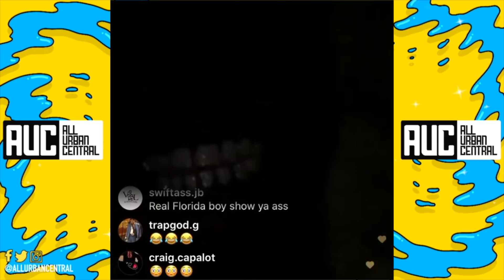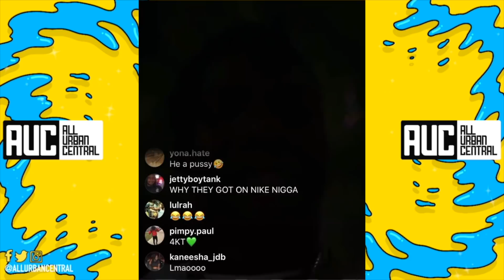Jackboy Responds To NBA YoungBoy "Get Yo Click Out Them Nikes"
Jackboy NBA YoungBoy
Follow All Urban Central